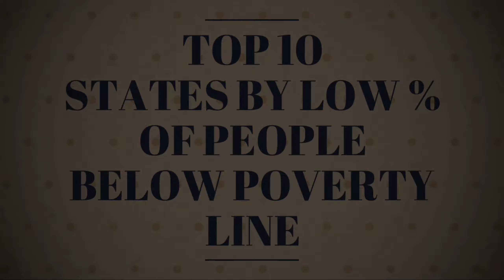Top ten States in India by low percentage of People live below the Poverty line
Here are the list of top ten States in India by low percentage of People live below Poverty line